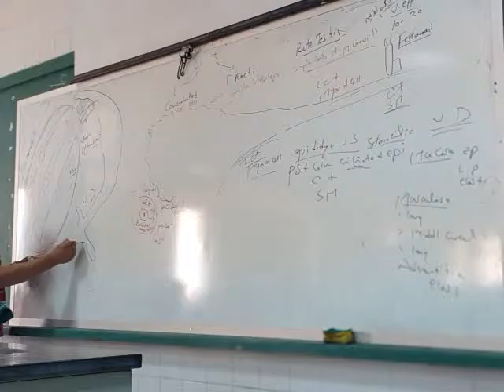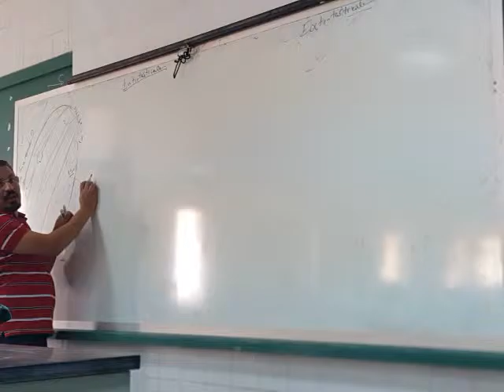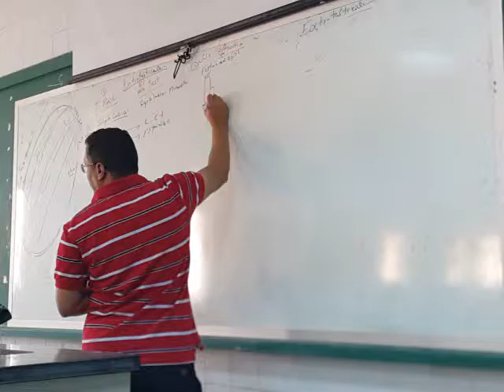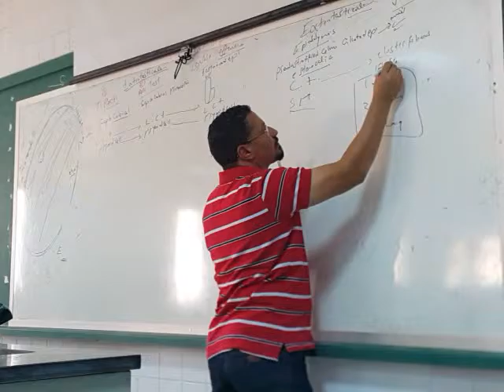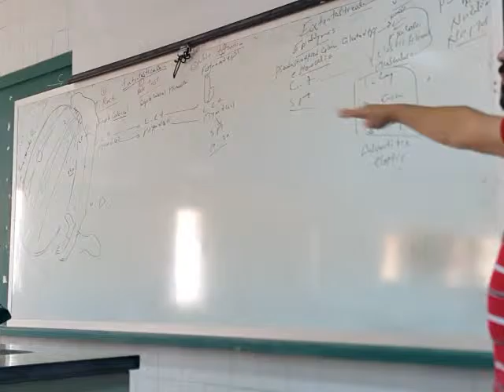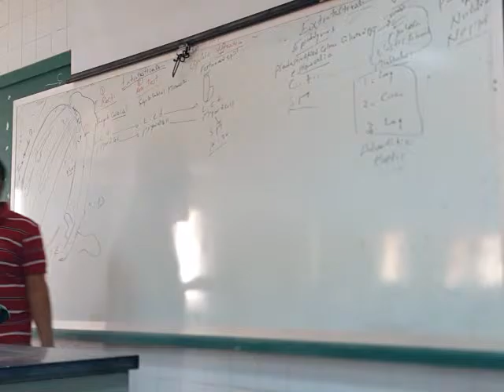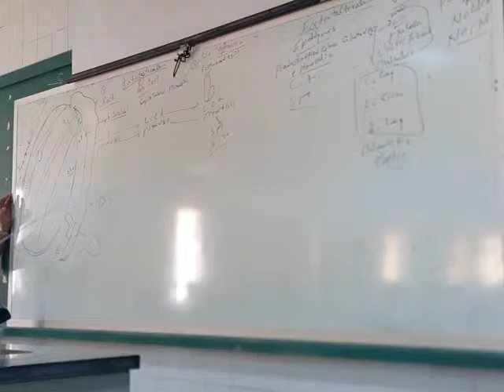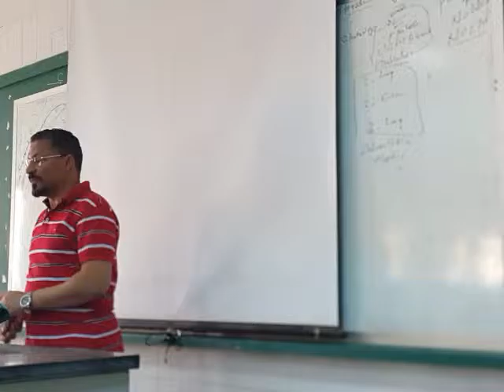Histology lab of male organs-3